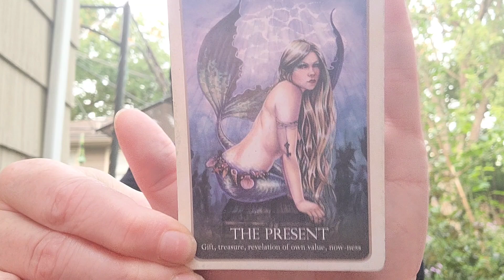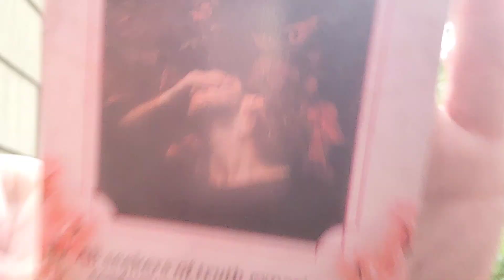SCORPIO "Duel On The Banksy O Plum Creek! POPPY COCKED N LOADED!" Twin Flames Starseed The Tarot DJ